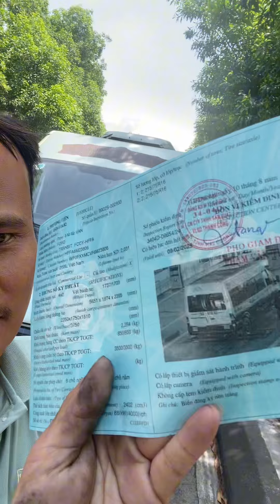Fordtransit 2006 tải van 6 chỗ xe đẹp không lỗi mới khám song goá 85tr lh 0943622621